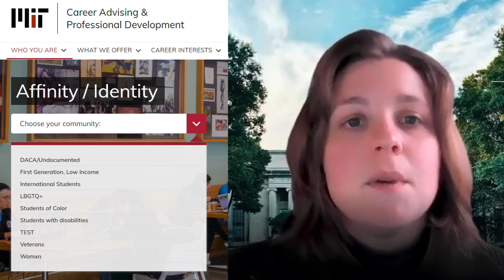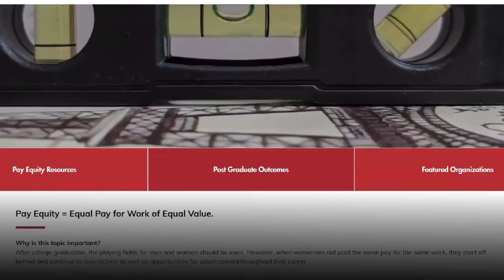How does CAPD support students of diverse backgrounds?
Kendel Jester, Career Advisor in MIT's Career Advising & Professional Development office, shares how CAPD supports students of diverse backgrounds.